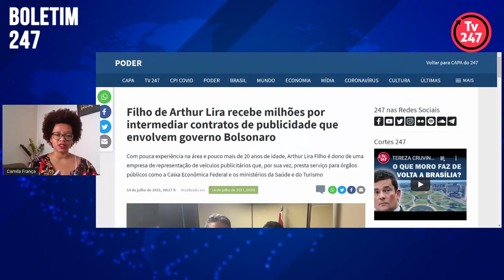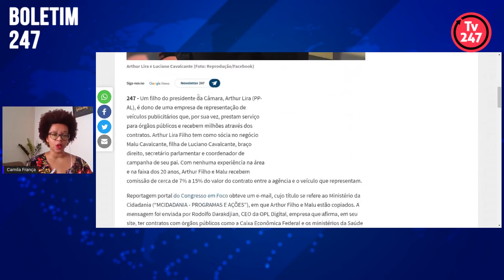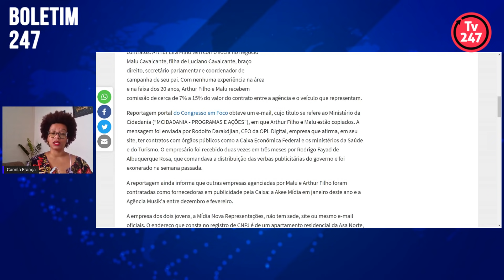Boletim 247 - Filho de Lira fatura milhões em contratos com governo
A jornalista Camila França conta como a empresa do jovem Arthur Lira Filho, de apenas 20 anos, filho do presidente da Câmara, Arthur Lira, sem experiência no mercado de publicidade , conseguiu contratos milionários com o governo Bolsonaro.